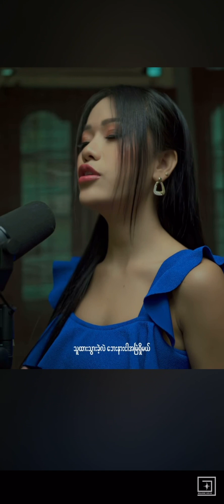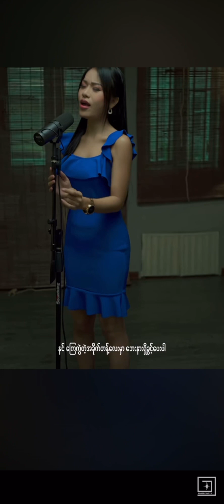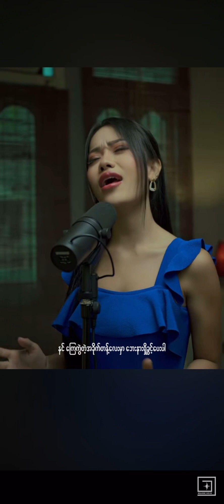Myanmar new song. (2023 ) ချစ်ငန ရုံငလး